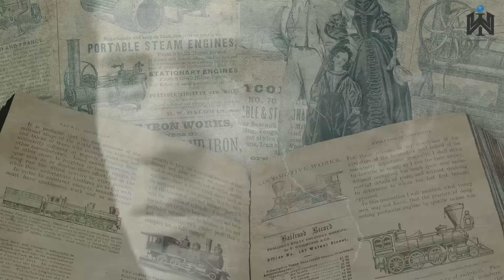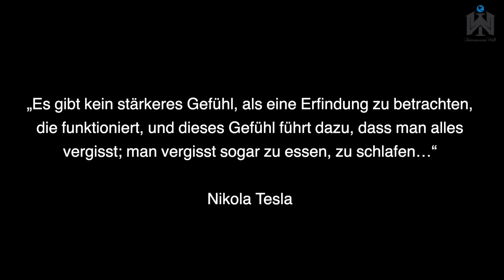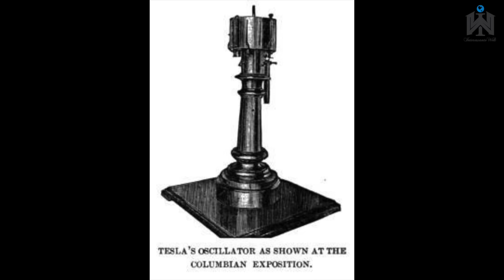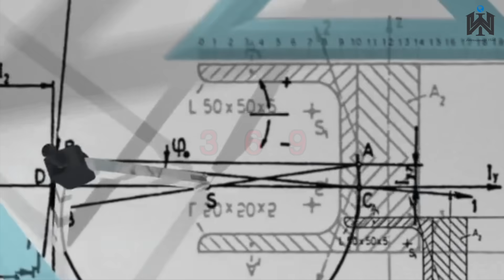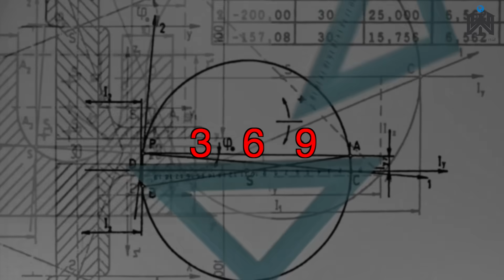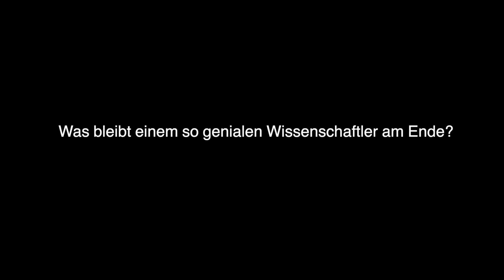Traurige Fakten über den genialsten Erfinder aller Zeiten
InteressanteWelt Video 81

Er litt an einer Zwangsstörung. Das bedeutet, er hatte das Bedürfnis bestimmte Routinen immer erneut zu wiederholen. Er nahm ein Hotelzimmer immer nur dann an, wenn die Zimmernummer durch drei teilbar war. Er war besonders skeptisch wenn es um Perlen ging, und sprach nicht mit Frauen, die welche trugen. Laut ihm war er 22 Stunden am Tag wach, aß wenig und war produktiv. Einmal soll er so in seine Arbeit vertieft gewesen sein, dass er 84 Stunden ohne Schlaf arbeitete. Er sprach 8 verschiedene Sprachen. Er trank täglich Whiskey, weil er dachte dass er so 150 Jahre alt wird.

Er erfand den Resonanztransformator, wodurch die technischen Grundlagen für das Radio gegeben waren. Am meisten bekannt ist er aber für seinen Beitrag zur Erfindung des Wechselstromsystems in der Stromversorgung. Weltweit bekannt wurde er irgendwann durch seine verrückten Experimente Magier der Elektrizität genannt und sein großes Ziel war es Strom kabellos um die Welt zu schicken. Er war überzeugt, dass man die Erde und die Atmosphäre selbst als Medium zur Stromübertragung nutzen könnte.
Weiterhin entdeckter er die Röntgenstrahlung ein Jahr vor Wilhelm Conrad Röntgen. Entscheidende Beiträge zu Erfindung des Lasers, der Fernbedienung und anderen Technologien machen ihn zu einem Menschen der uns das Leben vereinfacht hat. Durch das sogenannte
Sein ganzes Leben widmete er der Wissenschaft und vermied immer mehr den Kontakt zu Menschen, was er aber später bereut, wie man in einem Interview später erfuhr. Dort erzählte er über seine Einsamkeit. Sein Kopf war voller Ideen, die umgesetzt werden mussten.
Doch was hatte es mit seinen Zwangsstörungen und seiner Besessenheit von der Zahl 3 auf sich?
„Das Leben ist und wird auch zukünftig eine unmöglich zu lösende Gleichung sein, trotz all der Variablen, die wir bereits kennen.“

„Wenn du die Herrlichkeit der 3, 6 und 9 verstanden hast, hast du einen Schlüssel zum Universum gefunden.“

Sonst:

Author: Давид димовски

Fotograf: Wellcome Library, London
Photographer: Dickenson V. Alley

Author: orionpozo

Author: Pietz

Bleibt interessiert.